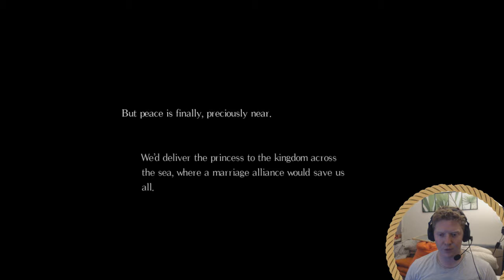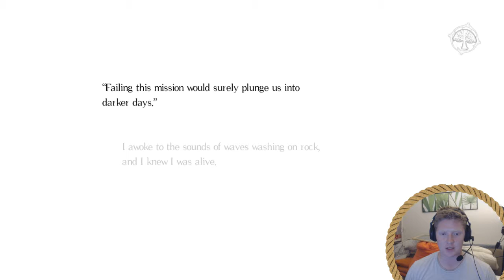Salt and Sanctuary| Part 1| TO KILL A MOCKING BIRD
CD Gaming under ChrusteeStudios
Presents...

Christian trys playing games again.